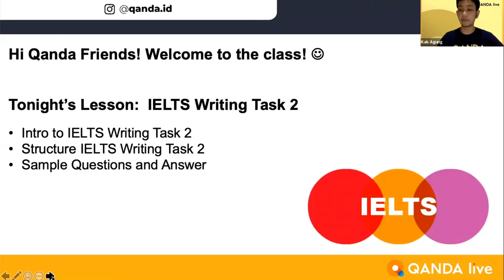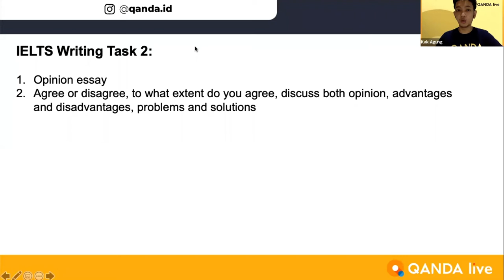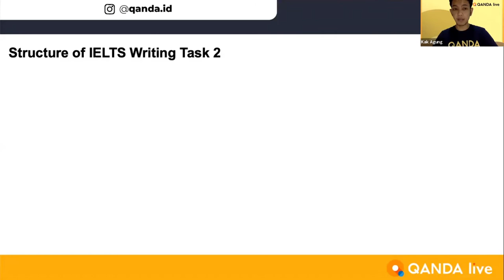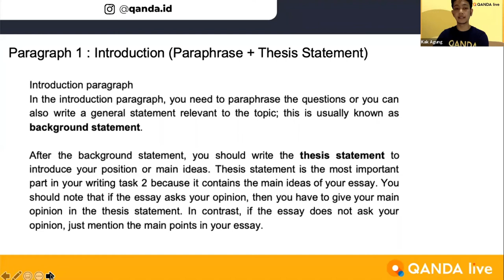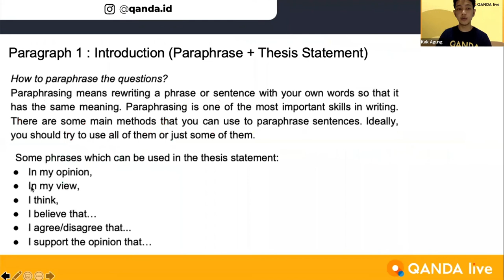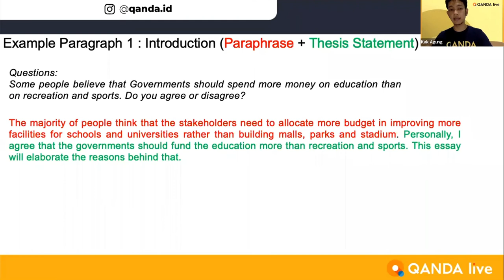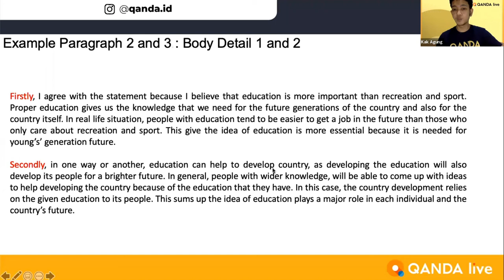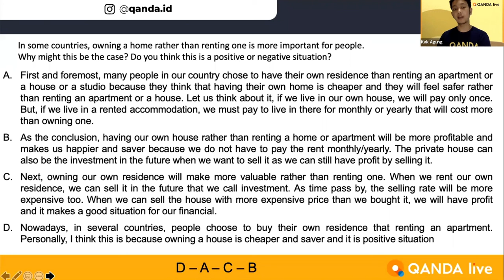[IELTS Class with QANDA]#05: IELTS Writing 2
Di IELTS Class with QANDA bagian #5 Kak Agung bakal membawakan materi tentang writing section yang akan kita temukan ketika kita mengambil IELTS test. Nah, untuk tahu detail apa saja yang Kak Agung ajarkan, QANDA Friends bisa cek di bagian bawah ini ya:

00:08 IELTS speaking 1
09:48 Structure writing task 2
13:36 Paragraph 1 (introduction)
24:01 Paragraph 2 & 3 (body details)

Tentang QANDA:
30 Million downloads
Best Hidden Gems of 2017 by Google Playstore
2018 AWS AI Startup Challenge Award